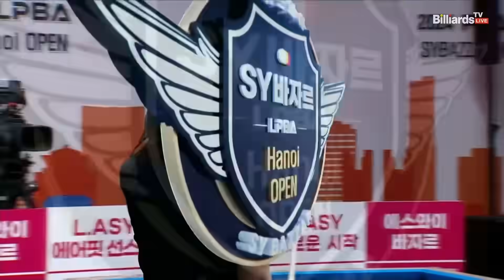차유람vs서한솔 32강 승부치기[2024 LPBA SYBAZZAR Hanoi OPEN]